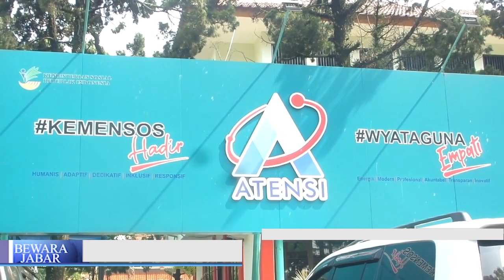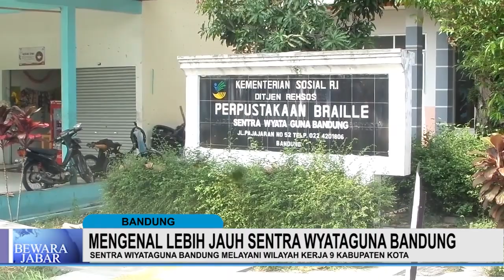MENGENAL LEBIH JAUH SENTRA WYATAGUNA BANDUNG